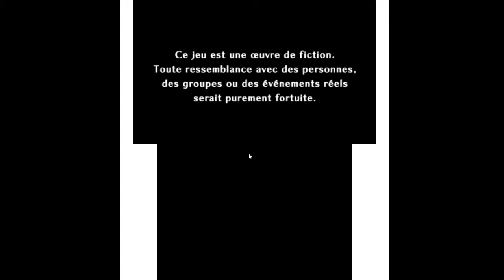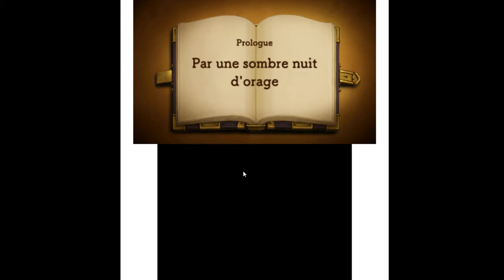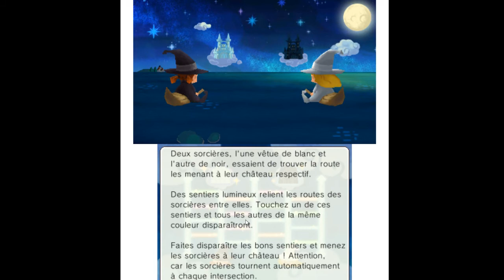Citra (3ds emulator) : Professor Layton vs Phoenix Wright - Ace Attorney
Pc spec : Intel i7 3770k (OC a 4.3Ghz) , GTX 680 , 16Go de ram